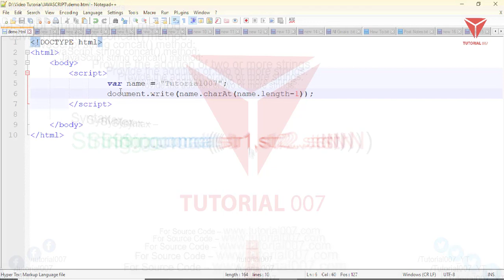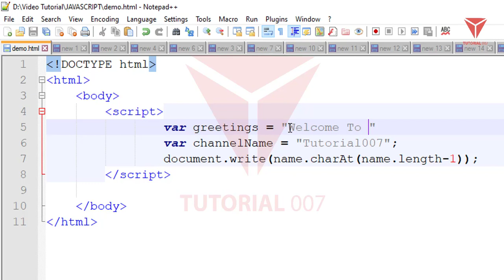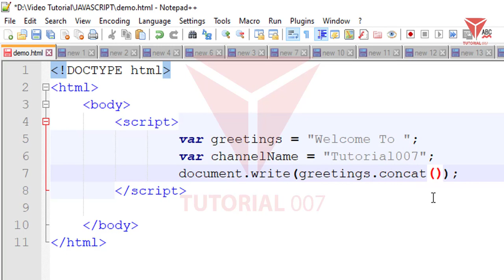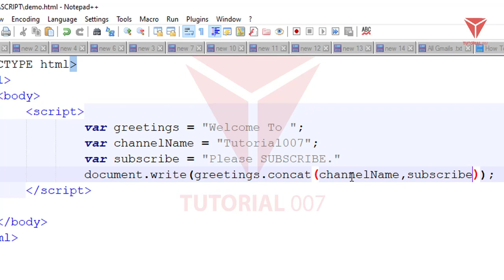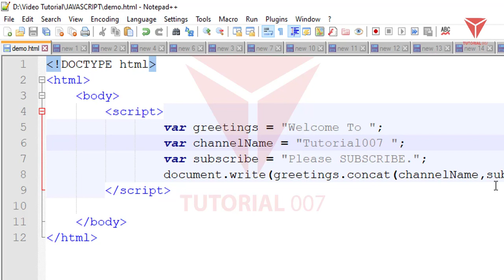String concat() method in JavaScript | Concat() function | JavaScript Tutorial | Part - 38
Welcome to Tutorial007 and in this video, we will learn about the string concat() function in javascript with the help of a suitable example.

String.concat() method is basically used to join the two or more strings together and return the joined string.

Here is the syntax of String.concat():-
String.concat(str1,str2,str3...strN);